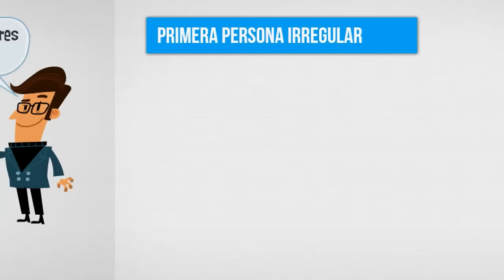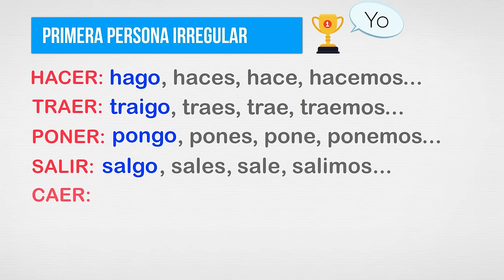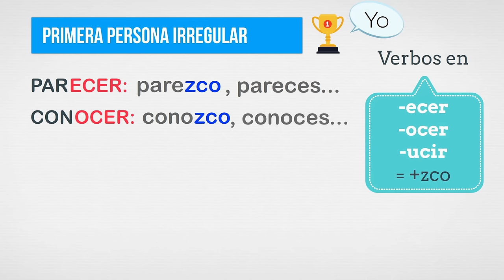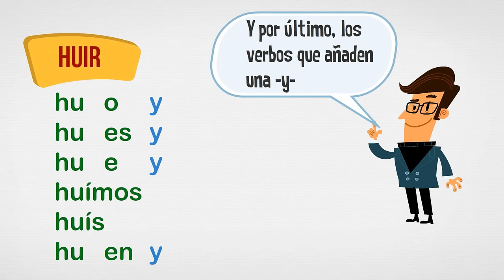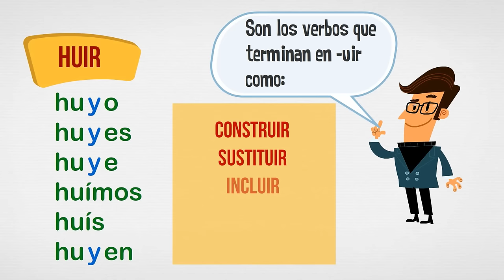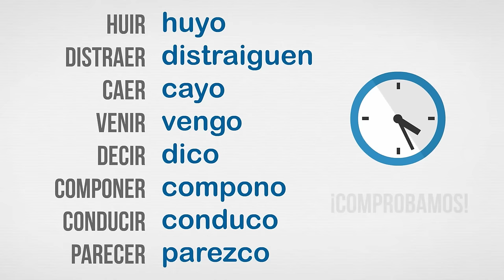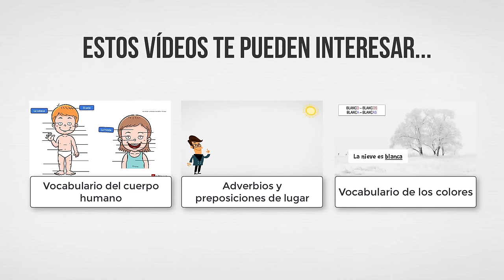Presente irregular en español (2/2) - Spanish Irregular Verbs in Present Tense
En este vídeo vemos algunos de los verbos irregulares en presente: los irregulares totales y los verbos con cambio vocálico.
Creado por Daniel Hernández.